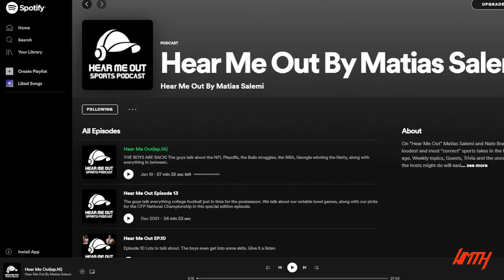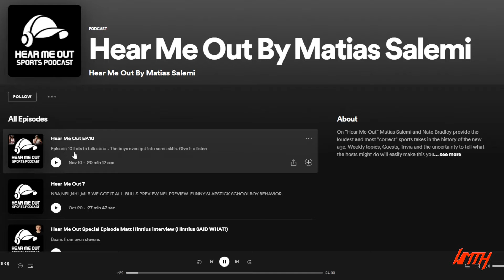WMTH: A look through the viewfinder - Promotional Video (MMEA Finalist 2022)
WMTH: A Look Through the Viewfinder delves into the behind the scenes of WMTH, Maine South's broadcasting club, as it covers the events and experiences that occur throughout a typical school year at school.

ACHIEVEMENTS
MMEA High School Film Festival - School Promotion Finalist